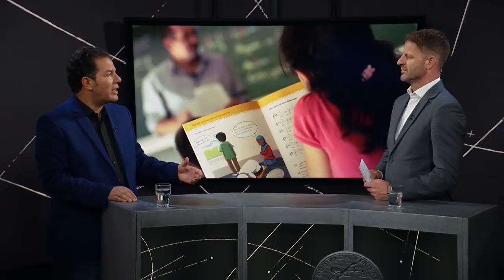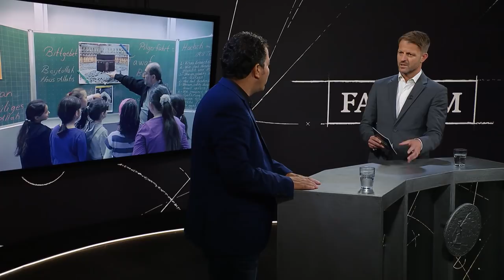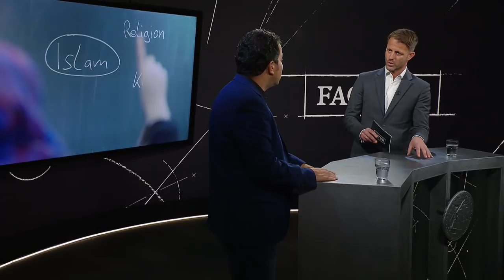Interview mit Islamkritiker Hamed Abdel-Samad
Hamed Abdel-Samad über den zunehmenden Einfluss des politischen Islam in Europa und die Grenzen der Religionsfreiheit.

Seit Jahren kämpft der Politikwissenschaftler und Autor Hamed Abdel-Samad gegen den politischen Islam. Seine unangenehmen Thesen haben ihn zum Feindbild für Islamisten gemacht. Welchen Einfluss hat der politische Islam auf unsere Gesellschaft, und wie kann man diesem am besten entgegentreten? Der Politikwissenschaftler im Interview über Gefahren und mögliche Lösungen.